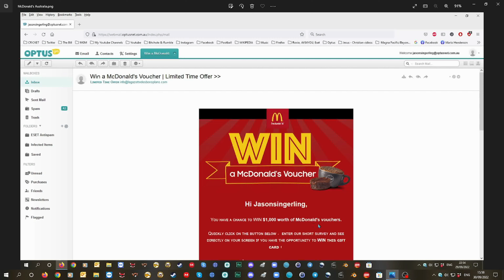McDonald's Australia does not send people these emails